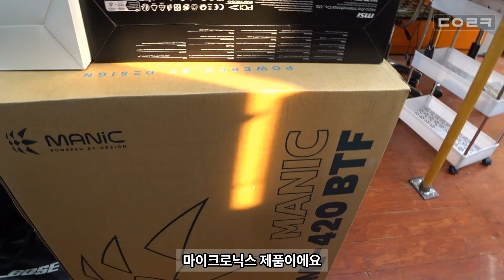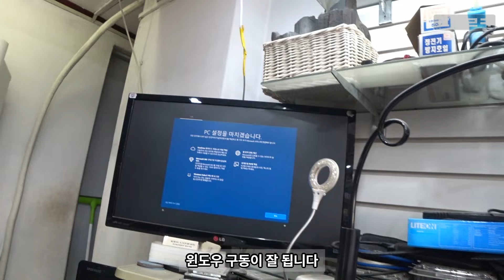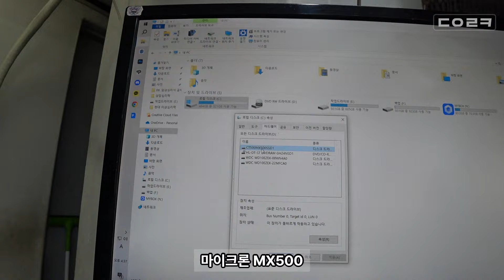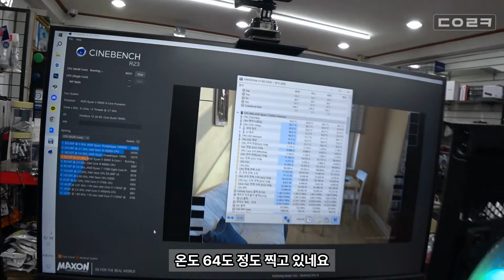기존 케이스 내부 USB 3.0 완전 꺾여 있네요, 왜 바꾸는지 알겠어요 | MANIC ML-420 BTF 케이스 | 컴퓨터 수리 매장 일상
감사합니다 ❤😊🎉